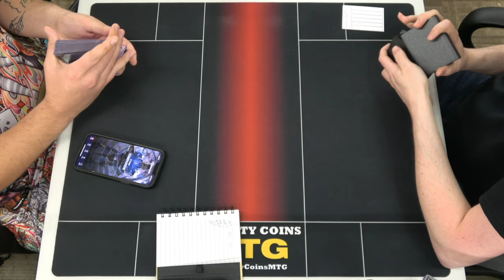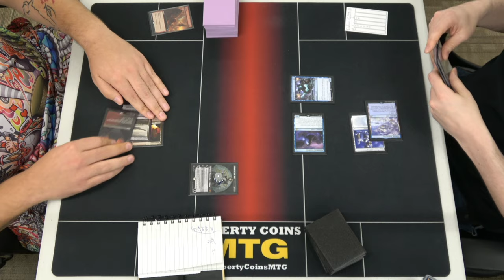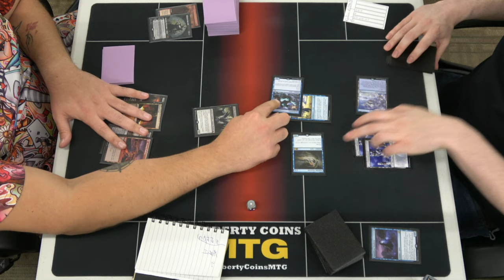Rakdos Midrange vs Monoblue Spirits | Semi-Finals | Pioneer MTG Dreamhack Tournament